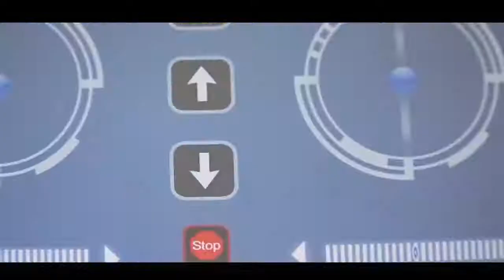George Lamberis business facebook com 162589614571967